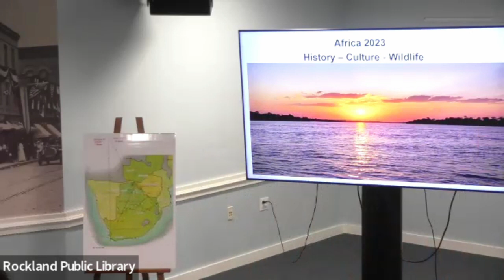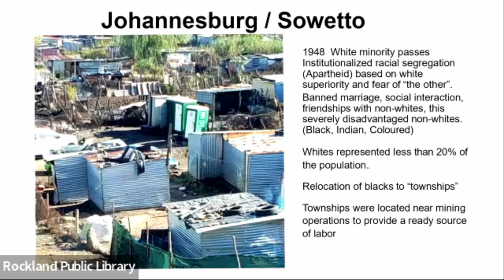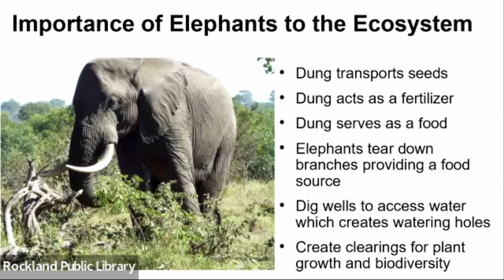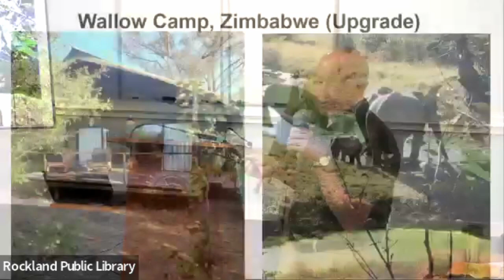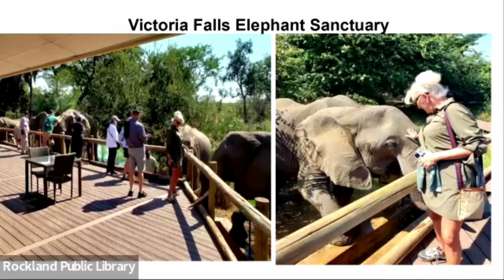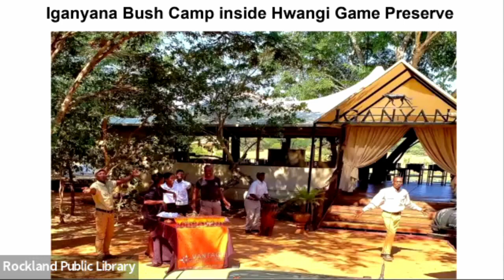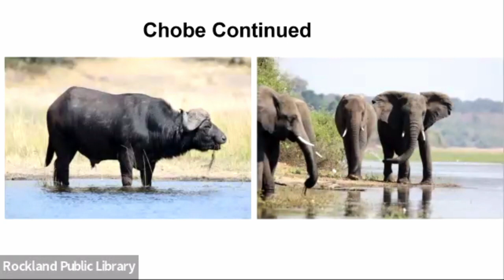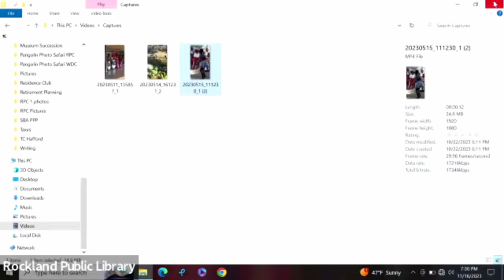"The Best of Southern Africa: History, Customs, and Wildlife" with Richard & Wendy Crossman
The Rockland Public Library is pleased to present this recording of our event with Richard and Wendy Crossman.

In this program, Richard and Wendy Crossman share images and stories from their photographic safari in Southern Africa. They took several game drives throughout South Africa, Zambia, Botswana, and Zimbabwe and took some incredible photographs of the wildlife and natural wonders they encountered.

Richard and Wendy live in Camden.